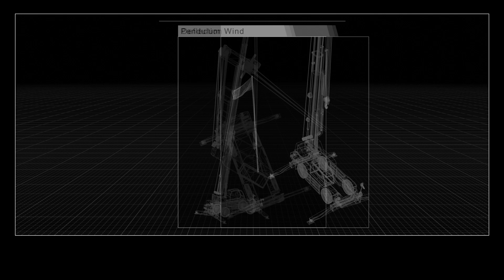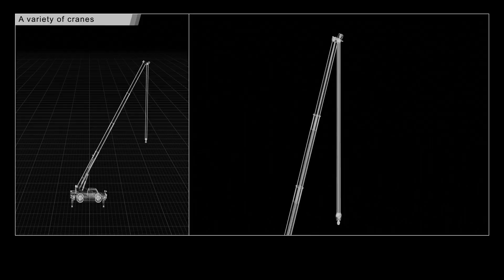Demonstration movie of crane automation technology jointly developed by DeepX and Tadano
株式会社DeepXと株式会社タダノは、共同してAI技術を活用した移動式クレーンを対象とした自動化の研究開発を続けてまいりました。本取組みの背景とその技術的アプローチをご紹介いたします。

■背景と目的
クレーンは建築や土木の現場はもちろんのこと、幅広い産業の様々な現場で揚重作業に従事する建設機械です。日本においては少子高齢化による生産年齢人口の減少に伴い、建設従事者が減少しており、クレーンを自在に操作できる熟練オペレータの減少も大きな課題となっています。
本取組みではAI技術などを活用した技術革新によって移動式クレーンの操作をより簡略化・容易化・自動化・自律化することで、現場の安全性を向上させることを目的に研究開発を行っています。

■クレーン操作の自動化の技術的アプローチ
DeepXとタダノは、強化学習を応用したアプローチを用いて制御アルゴリズムを開発しました。このアルゴリズムの特徴は、シミュレーションデータおよび実機の設計値に基づいて制御アルゴリズムの学習・最適化をすることで、荷揺れを抑制しながら吊り荷を安全、かつ正確に任意の位置に移動できることです。

■今後の展開
今後もDeepXはタダノと共同で、移動式クレーンを対象とした、より複雑なクレーン操作の自動化に向けた技術の更なる高度化に取り組む予定です。また、幅広い産業のさまざまなクレーンへのこの技術の社会実装を目指してまいります。

DeepX, Inc. and Tadano Ltd. have released the progress of a joint research project of crane automation utilizing AI technology.

■Background and purpose of this project

Cranes are general purpose lifting equipment that are widely used in construction industries. Furthermore, the number of skilled crane operators in Japan is declining due to the aging population.The aim of this joint R&D project is to improve safety at work sites by simplifying and automating  mobile crane operation by utilizing AI technologies.

■Why crane automation is difficult and what approach we took

DeepX and Tadano have developed a control algorithm based on AI technology. Using this algorithm, we can safely and accurately move the load to desired position while suppressing load sway. What makes this approach unique is the fact that rather than conducting rigorous  system identification of the real crane, we leveraged the simulator environment to optimize the controller.

■Future prospects

Within this joint project, we have achieved “automated point-to-point maneuver while suppressing the load sway”. DeepX will continue to work with Tadano to challenge more complex operations and further advance the technology for mobile crane automation. We will also aim to apply this technology on various types of cranes in a wide range of industries.